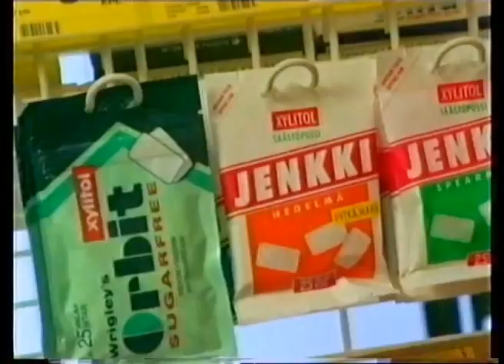Wrigley's Orbit -purukumimainos 1996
Orbittia saa nyt myös pusseissa.